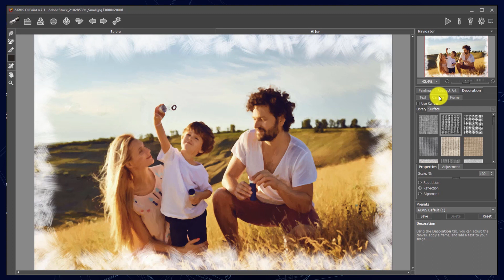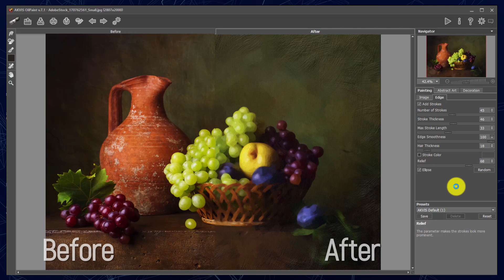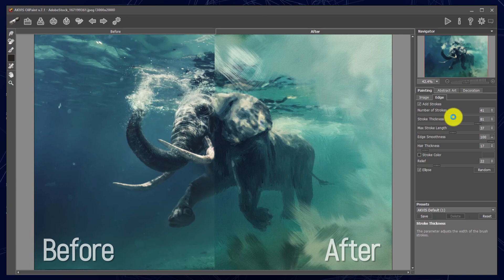Artistic Edge Effects Using AKVIS OilPaint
AKVIS OilPaint is a fun and versatile photo-to-painting software that turns any digital photo into a handmade oil painting masterpiece.
Using the new Edge tab you can add extra artistic strokes to the edges of the converted oil painting.
Learn how to imitate raw canvas edges or create a hand-drawn outline effect!